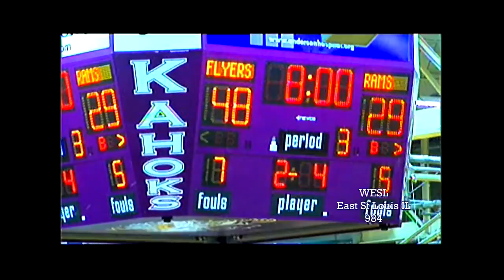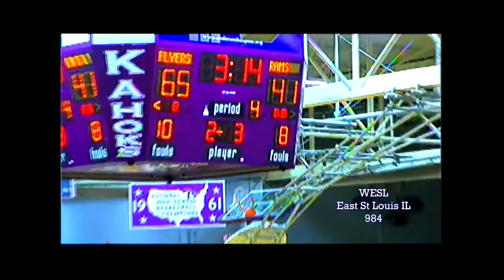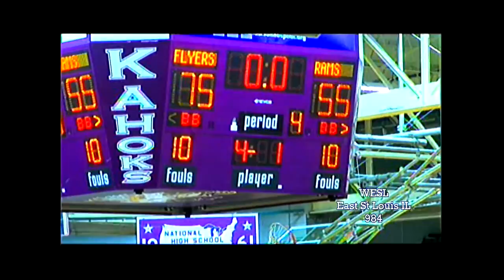Esst St Louis Flyers Basketball12/28/2015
East St Louis Flyers
Riverview Gardens Rams
Prairie Farms Holiday Classic